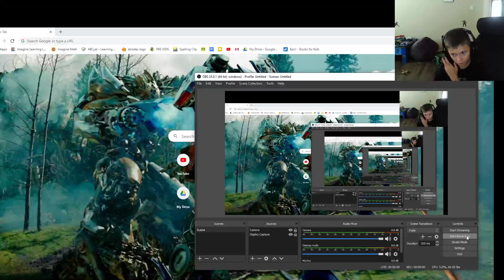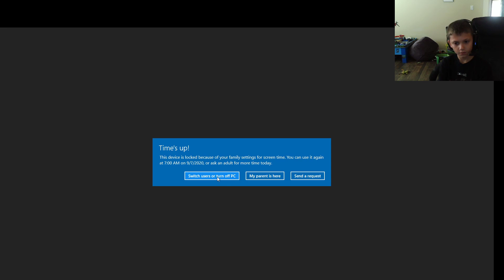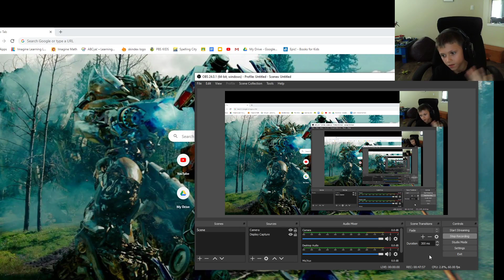minecraft doom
doom in minecraft